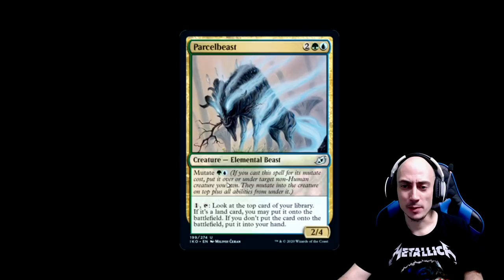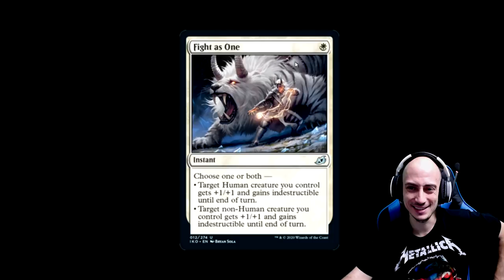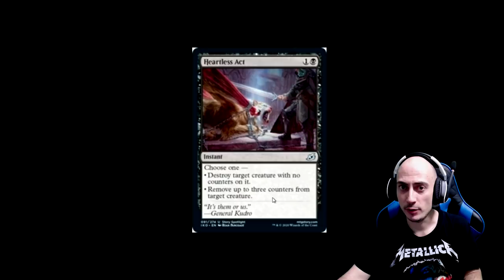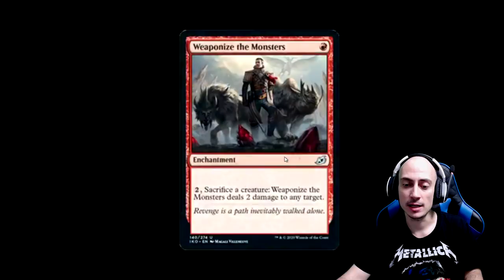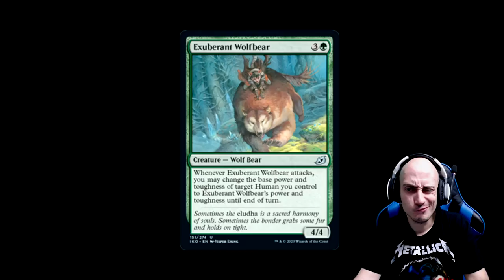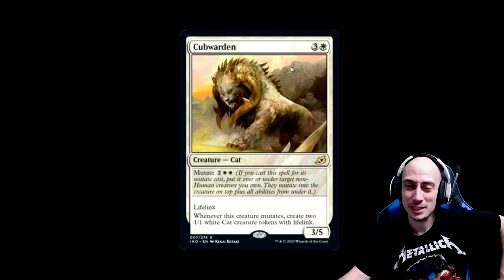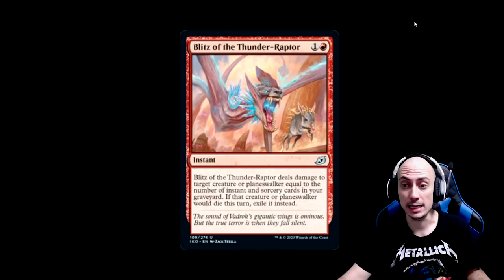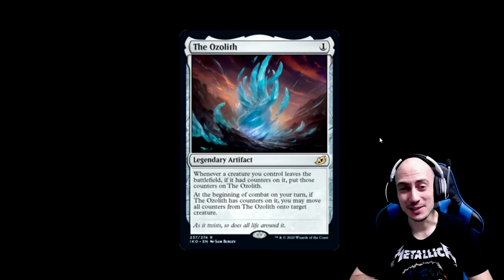Diamantes en bruto de IKORIA